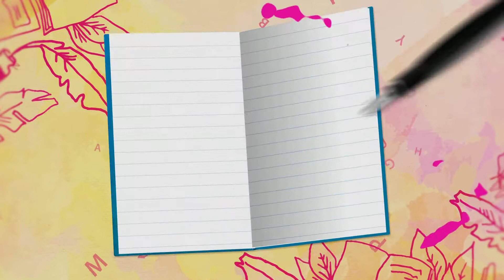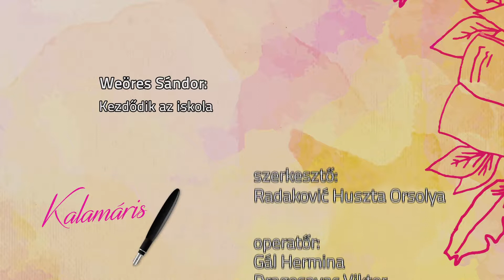Kalamáris - Tarján Dorka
Tarján Dorka, Óbecse
(Weöres Sándor: Kezdődik az iskola)